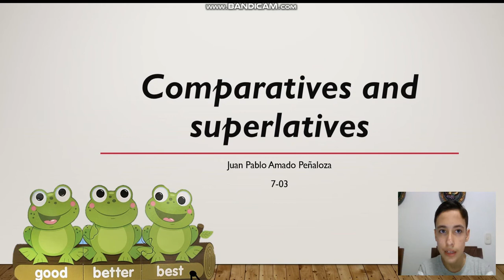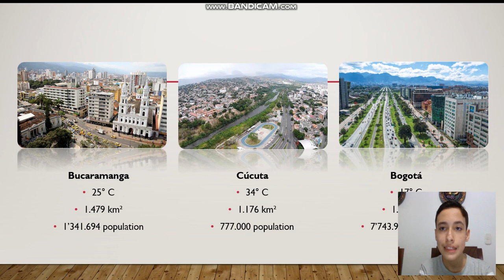Description of objects, people and cities using comparative and superlative adjectives JAP